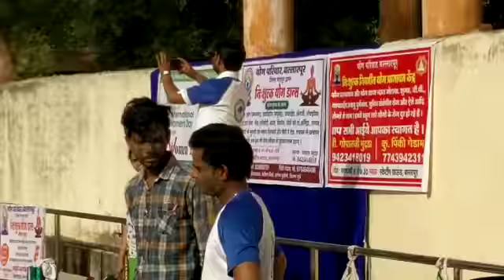Mudbath programme in ballarpur